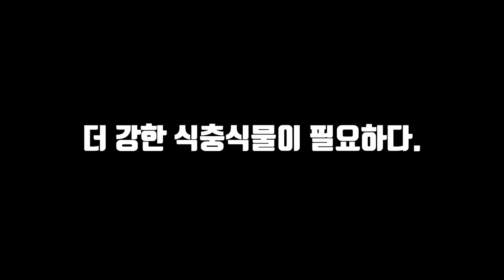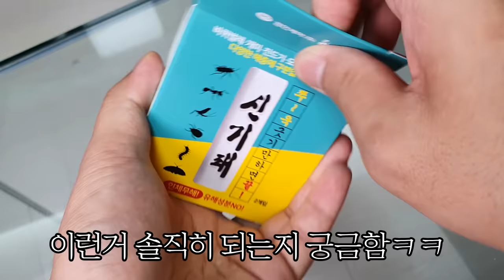"분필로 초파리트랩" 만들어봤습니다ㅋㅋㅋ식충식물과의 대결!! 과연 결과는?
처음에 이게 설마 되겠어? 라는 의문을 가지고 실험을 하게되었습니다
비교군으로 식충식물을 한번 해보았습니다.

여름 해충걱정 없네요.